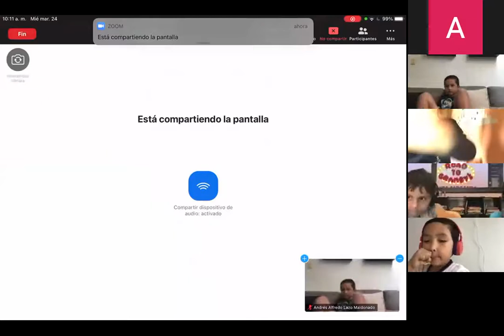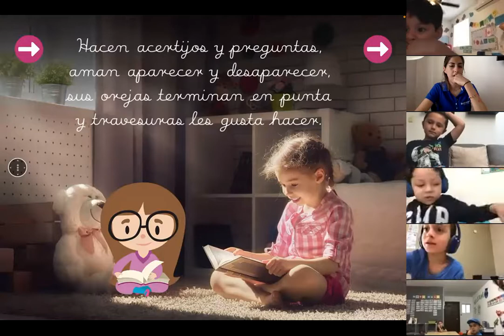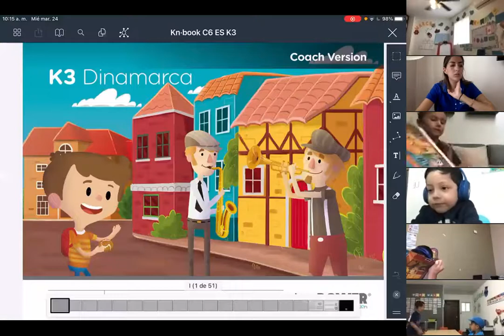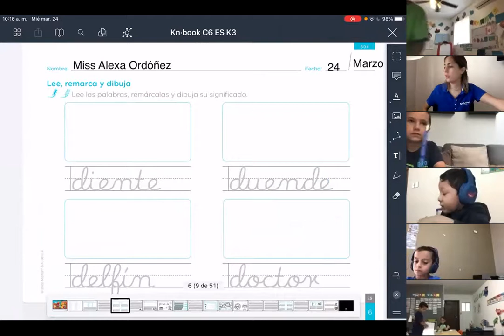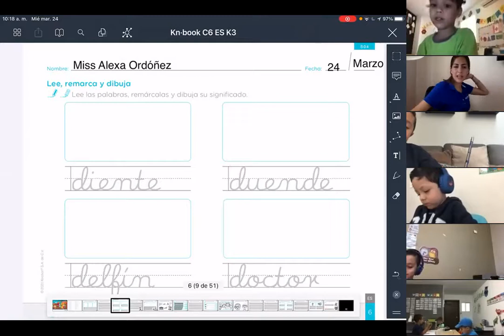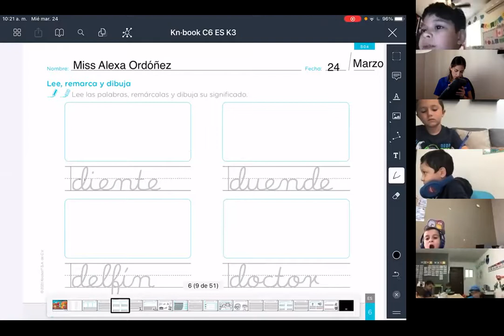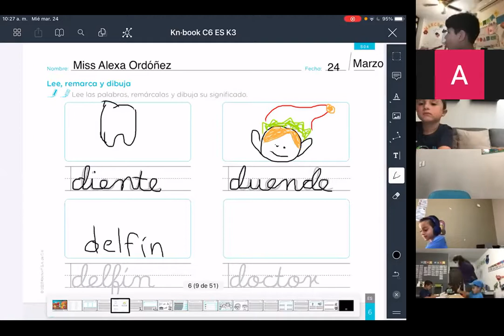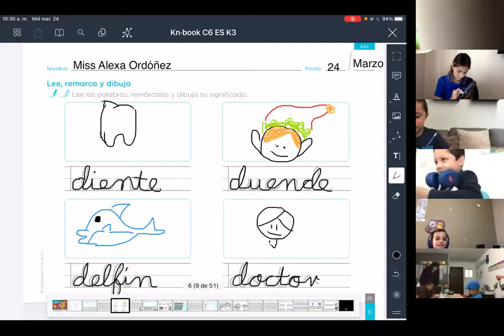PEE Español Marzo 24 2021